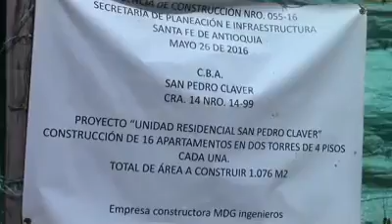Una campaña de Todos y Todas - Licencias de construcción